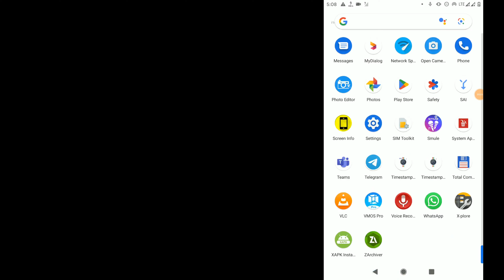Playing FreeFire on Vmos Pro vs VphoneGaga | Vmos Pro gaming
VphoneGaga download

It's very helpful to me for improving the user experience. And its a more user-friendly option rather just click on the, unlike button :)